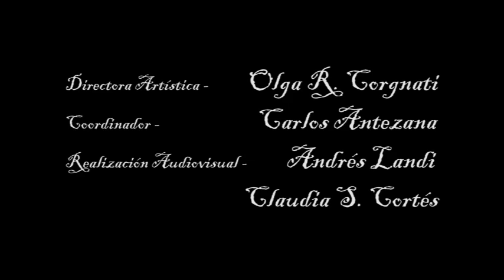Mar del Canto 2018 Coro del Ilse